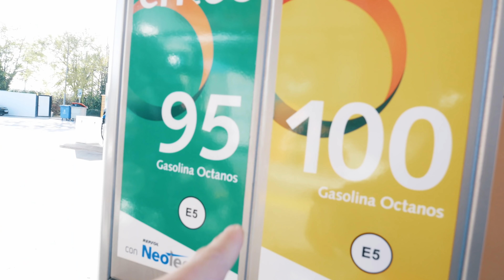MI MOTO 2020 y 3 CLAVES para MEJORAR tus ENTRENOS en ENDURO *KTM 250 TPI SOUND* | ENDUROTRAINING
🔥¿Quieres ENTRENAR con nosotros? Mira esto

🙋‍♂️ Te recomiendo estos productos para tu moto 👇

👉 NO PINCHES MÁS y usa ESTO en tu rueda: el mejor mousse trasero para hacer Enduro
👉 La mejor rueda trasera para hacer ENDURO POLIVALENTE
👉 LA MEJOR rueda para hacer ENDURO EXTREMO
👉 Mis rodilleras ORTOPÉDICAS, IMPRESCINDIBLES para tu MOTO
👉 MI PETO para la MOTO
👉 MIS BOTAS para hacer Enduro y MX, HIPER CÓMODAS y SEGURAS
👉 Mis guantes de NEOPRENO para el FRIO y AGUA
👉 EL MEJOR PETO INTEGRAL
👉 Los mejores puños para hacer Enduro
👉 Mis gafas favoritas para la moto
👉 El protector de freno delantero para hacer Enduro y MX
👉 Cachivache para poner la cámara en el casco
👉 MI CÁMARA favorita para grabar en moto
👉 MI PULSÓMETRO favorito

Espero que os haya motivado y nos vemos en el siguiente!

Un saludo,

Carlos Quevedo.